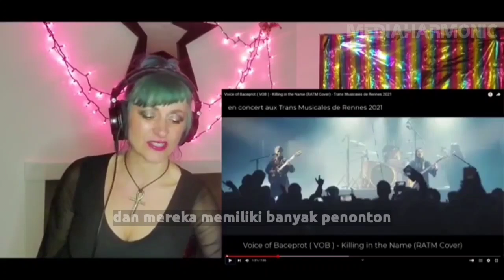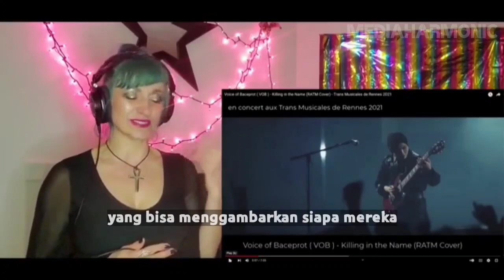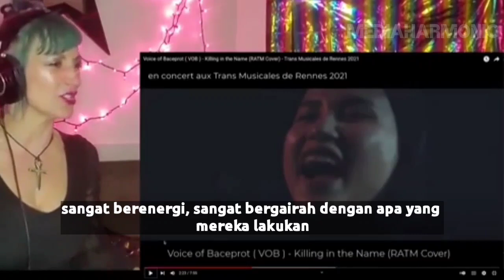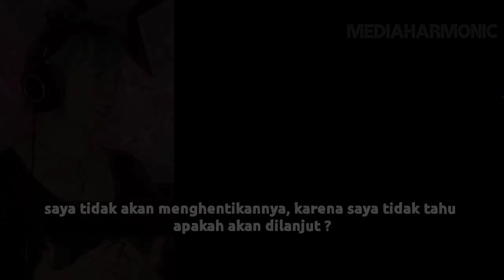Sudah WAKTUNYA MEMBUKA Terobosan BARU, MEREKA kompak menyebutnya BADAS PLAYER VOB REACTIONS KONSER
Sudah WAKTUNYA MEMBUKA Terobosan BARU, MEREKA kompak menyebutnya BADAS PLAYER
VOB REACTIONS KONSER EROPA

Ayo, dukung dan support
Dan juga reaktor yang terlibat di video ini